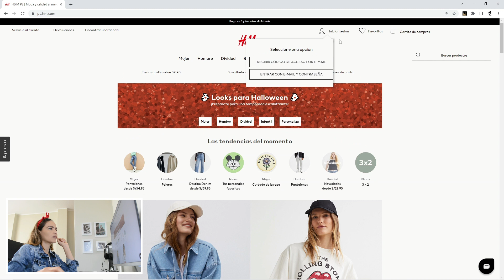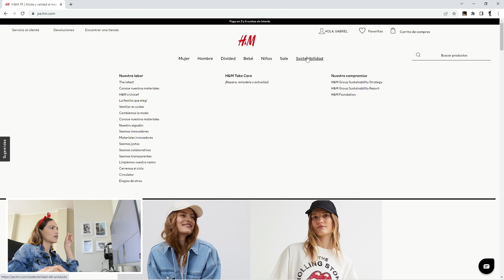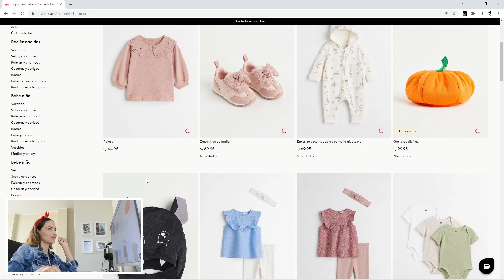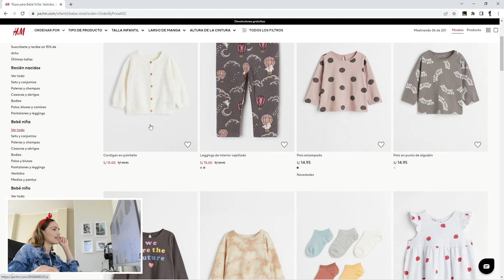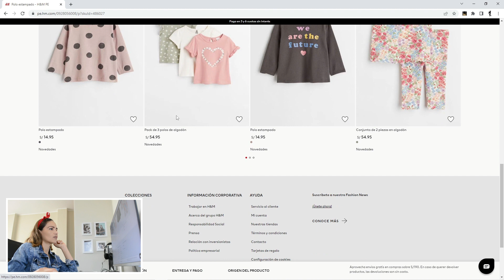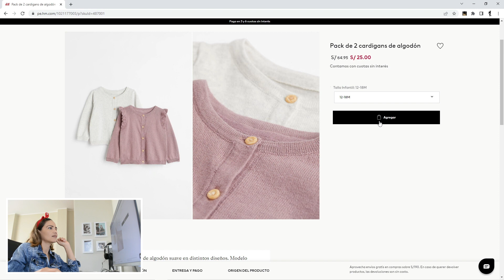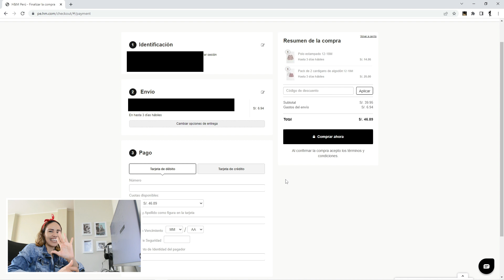MI PRIMERA COMPRA ONLINE EN H&M / te muestro todo lo que compre ¿será que me gusto?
Hola!! te cuento mi experiencia comprando en la tienda H&M vía online